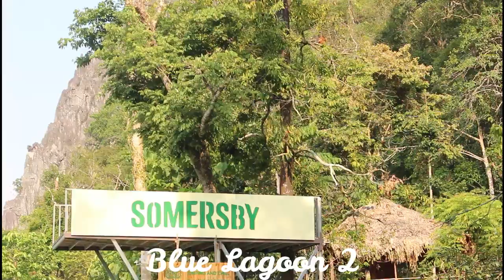Luangprabang | Stopover - VANGVIENG (CHEAP TRAVEL) Part 3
Cheap SKWAD Roadtrip goes to Luangprabang
Jhee Ponsica
Christopher De Guzman
ErvinDer
Ian Leal
Cristine Gajo
LJ Chinedo

Enjoy watching the beauty of the Northern Laos.